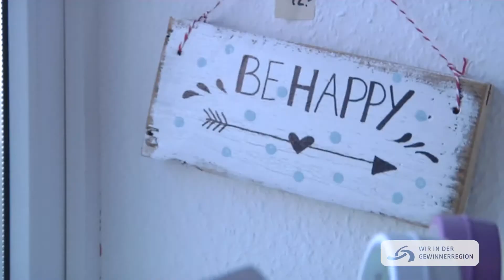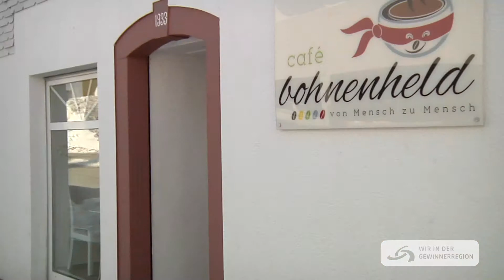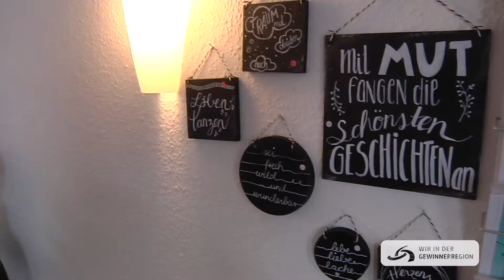Das Bohnenheld Café | Wir in der Gewinnerregion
Das Bohnenheld Café - Kaffeetrinken für den guten Zweck

"Lass uns doch mal zusammen einen Café trinken". Dieser Satz impliziert eine Einladung, eine warme Geste sich mal wieder Zeit füreinander zu nehmen. In Sankt Georgen im Schwarzwald ist das Café Bohnenheld in besonderer Art und Weise Träger dieses Gedankens: Gegründet vom Verein Mensch-zu-Mensch wird hier nämlich christlicher Glaube im Alltag gelebt und jeglicher Gewinn geht an Projekte caritativer Einrichtungen im In- und Ausland.